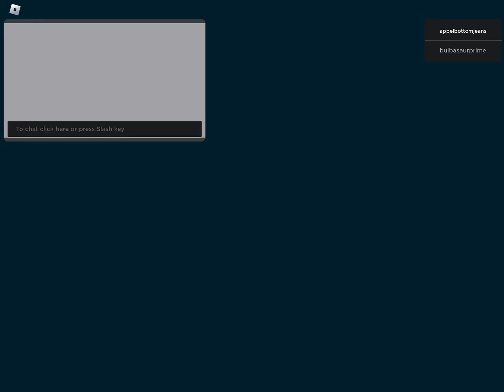Peak TDX gameplay (Elite Mode)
yay new upload after a month